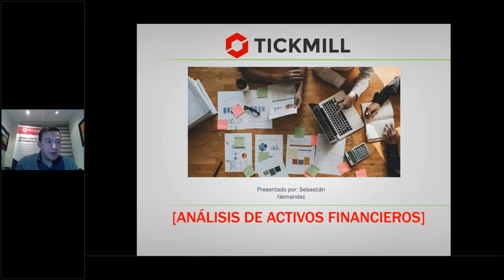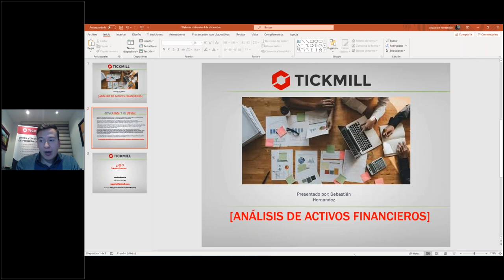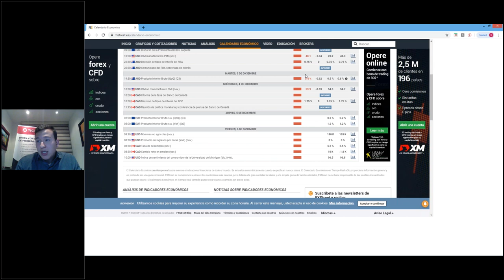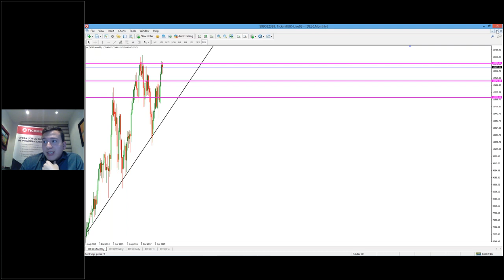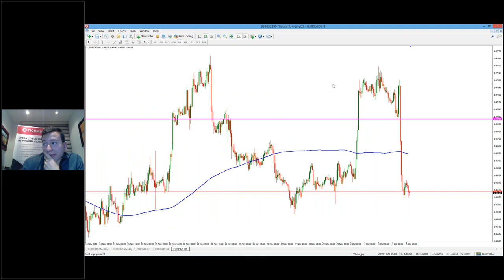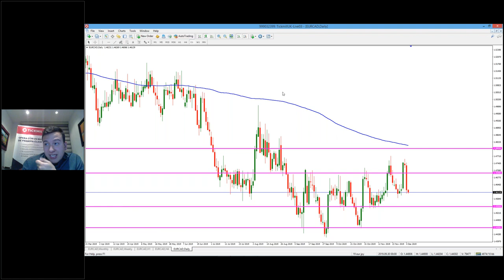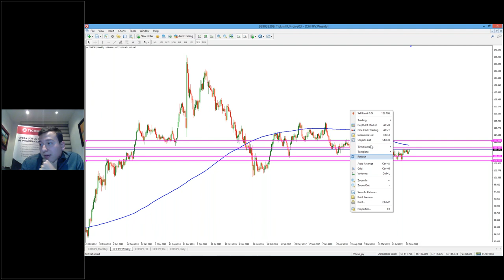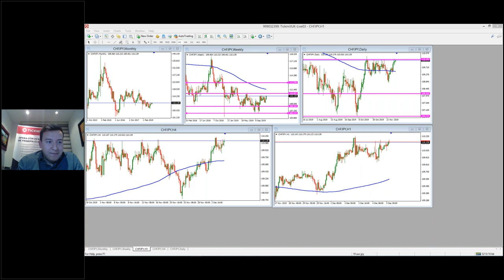Estrategias y Técnicas de Trading (5.12.19)